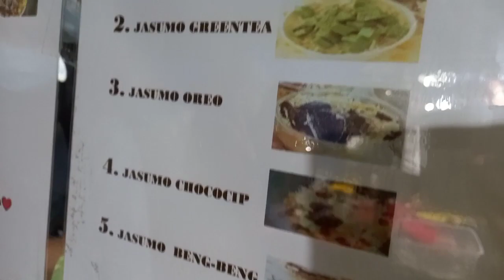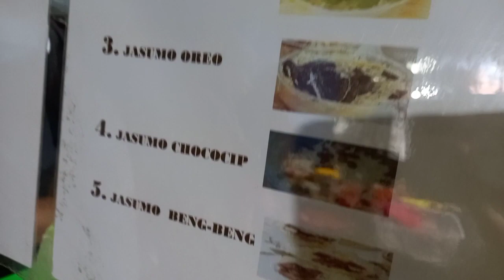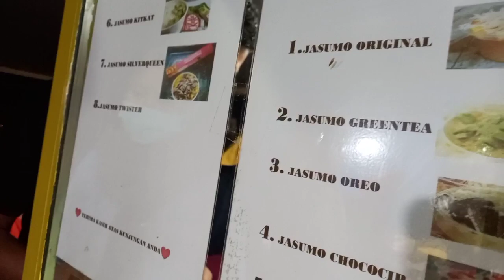VLOG IRT | JALAN JALAN DI AMBON | Irha Rachmola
vlog irt ambon
vlog irt maluku
vlog irt cari hiburan
jalan jalan di ambon
jalan jalan di maluku